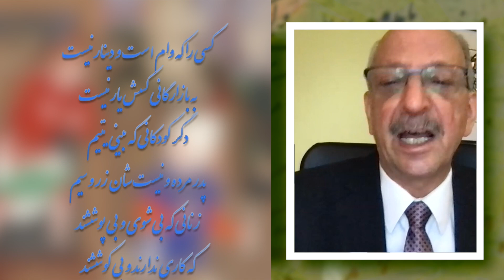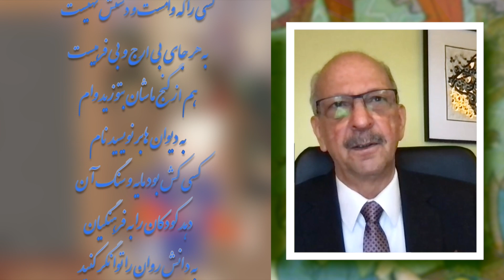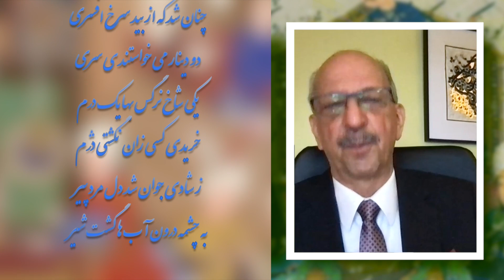بر بال سیمرغ شنبه 29 مهر 1402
برنامه ای از دکتر محمود کویر. محمود کویر دارای دکترای تاریخ و فرهنگ ایران، نویسنده و شاعر است.